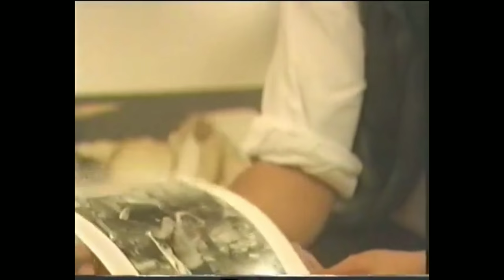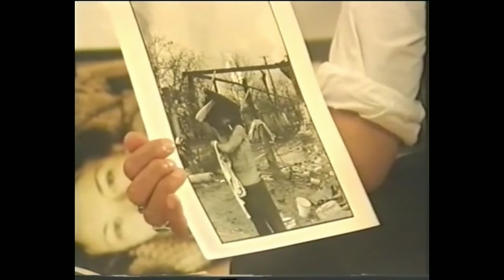Он был..учителем музыки..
История одной фотографии.